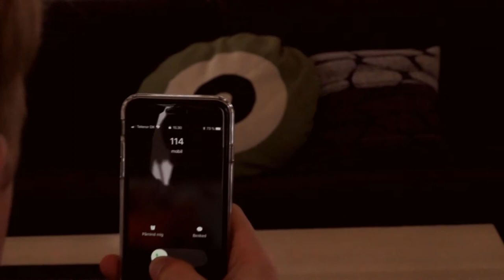Adios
Henrik og Gustav, 1.s

Kategori: U18
Region: Nordjylland
Instruktør: Gustav Bigum og Henrik Haugaard Sørensen